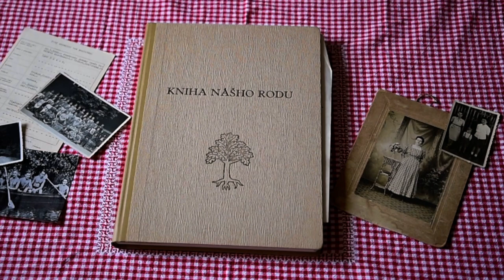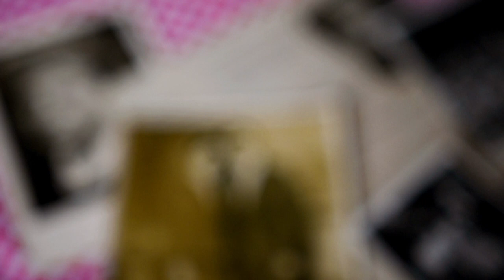Rodokmene - Slovak-ancestry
Spoznajte svoju rodinnú históriu a objavte fascinujúce príbehy Vašich predkov.
Explore your own family history and discover fascinating stories of your ancestors.